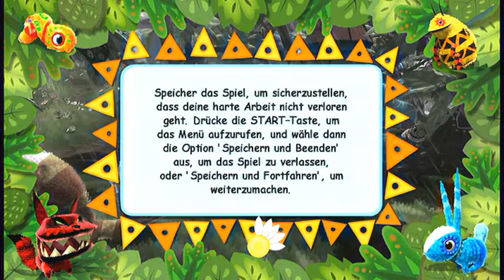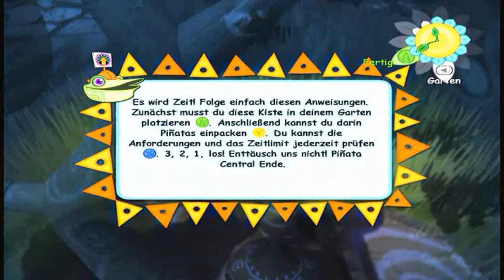Let's Build Viva Pinata [HD+] #050 - 50-Folgen-WUHEI